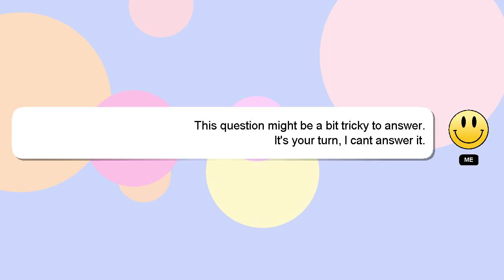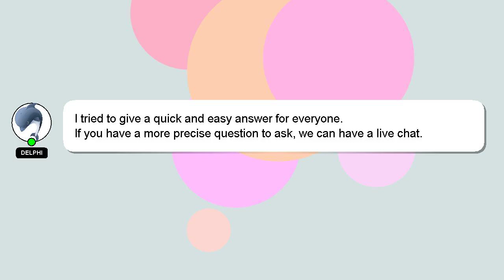How to check ayushman card active or not?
Allow me to introduce myself briefly, Howdy, my name's Delphi. Let me assist you in answering any questions you may have. - How to check ayushman card active or not?

Let me know if you have more specific questions or concerns by leaving a comment or starting a chat. Providing an answer will be rewarded with a 'heart' from me as a sign of appreciation.

*2 What we are experimenting :*